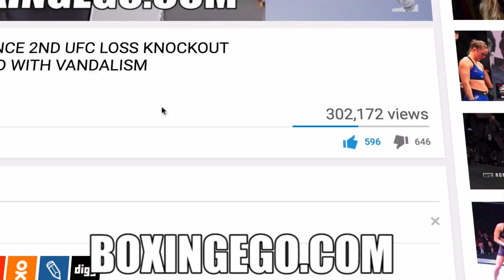RIGONDEAUX GIVES CONOR MCGREGOR 0% CHANCE TO DEFEAT FLOYD MAYWEATHER SAYS LOMACHENKO MUST EARN P4P!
UNDEFEATED CUBAN BOXER GUILLERMO RIGONDEAUX TALKS MAYWEATHER VS MCGREGOR, CONOR MCGREGOR'S CHANCES AGAINST MAYWEATHER, VASYL LOMACHENKO BEING CONSIDERED POUND FOR POUND (P4P) BY HBO SAYS LOMACHENKO HAS TO EARN THAT #1 SPOT. EGO OF BOXINGEGO (FORMERLY EGOSWORLD1)